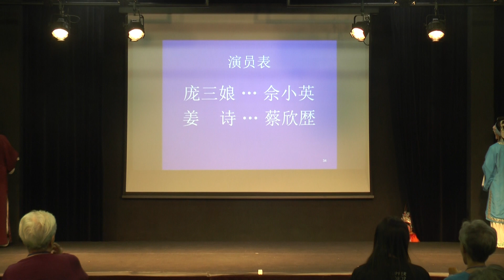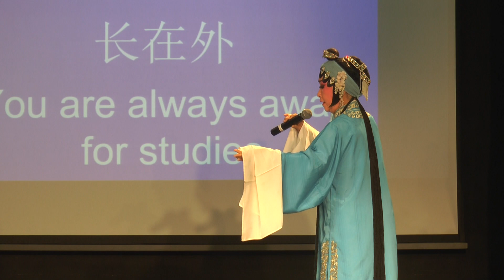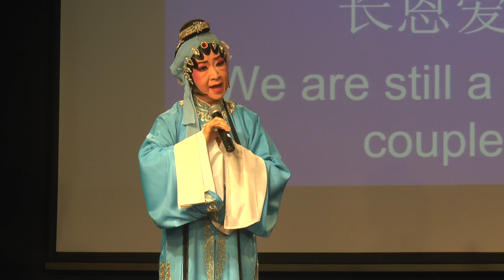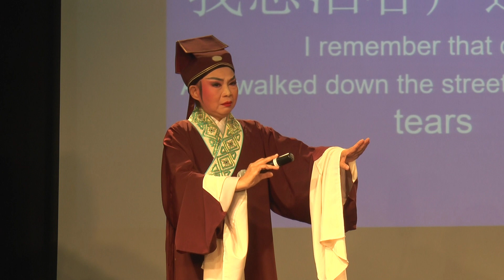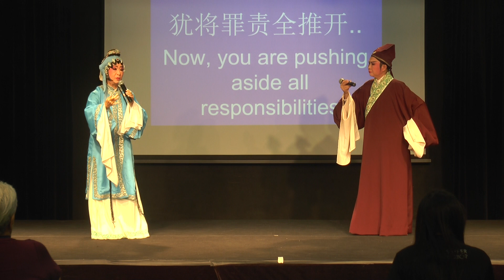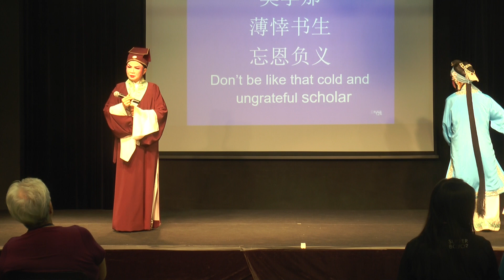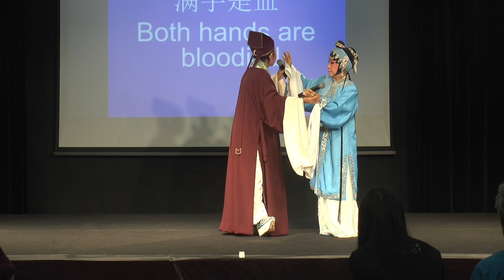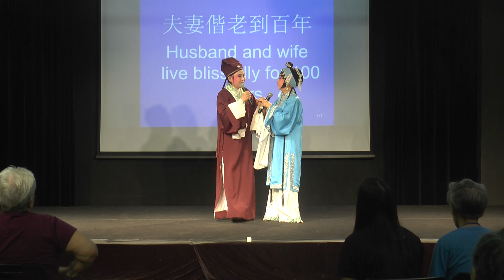《卢林会》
Nam Hwa Opera 南华潮剧社
Presents 呈献
Meeting in the Reed Forest 《卢林会》

Evergreen SASCO Workshop